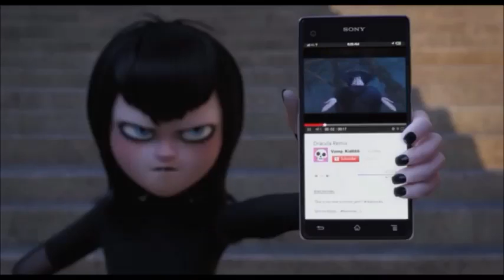"nutsy koo koo" 1 hour loop(Hotel Translvania 2)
remix! Bonus at the end of the video.